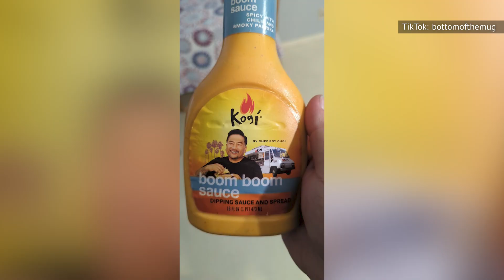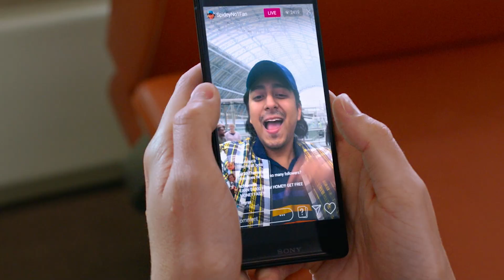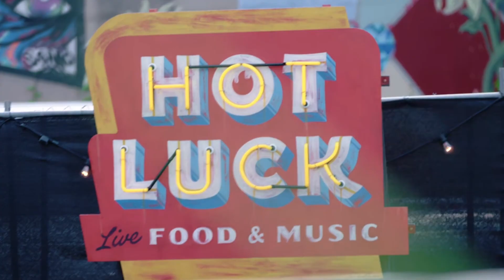The Chef Show: What You Don't Know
Baking! Frying! Slicing! Saucing! On "The Chef Show," Jon Favreau and his cooking buddy, chef Roy Choi do it all. But do you know the real story behind this unlikely duo? Come on into the kitchen and find out!

Favreau's passion project | 0:00
Roy turns the tables | 3:13
Cooking up a friendship | 4:04
Scarlett's Pasta | 5:01
Cooking with the stars | 6:01
Gwyneth forgets Spidey | 7:04
Old school | 8:15
Favorite moments | 9:09
Critical darlings | 10:00
Shy kid | 10:33
Caring is sharing | 11:47
The Message | 12:19
Tricks of the trade | 12:53
Tom Holland's first oyster | 13:56